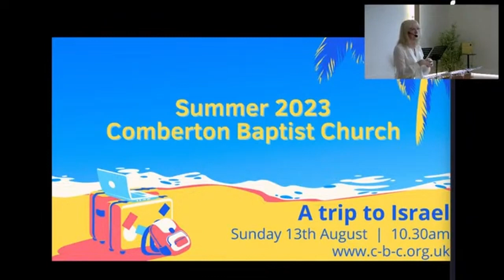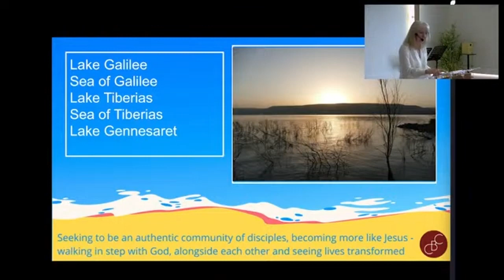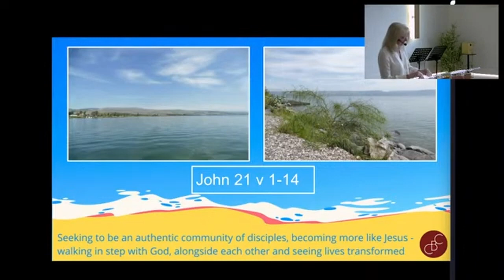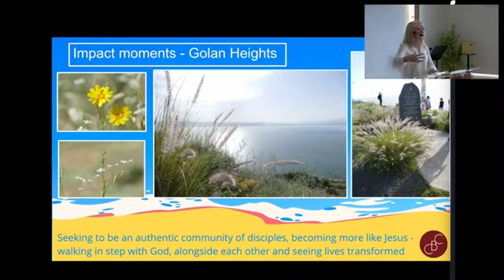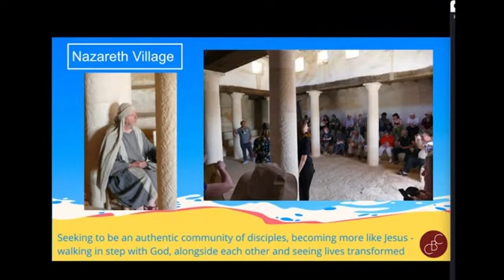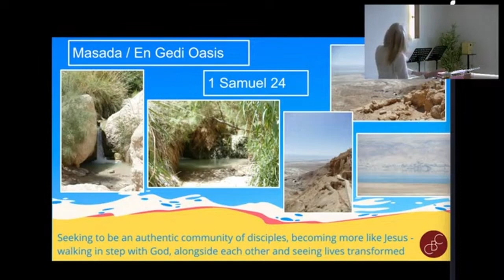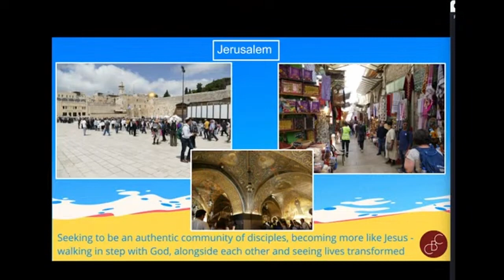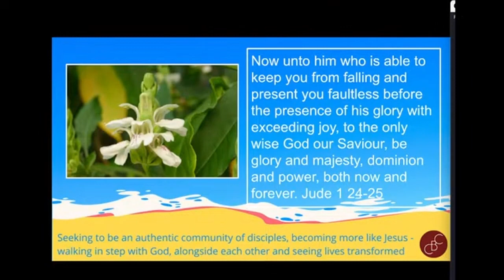A trip to Israel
Some reflections on a recent trip to Israel